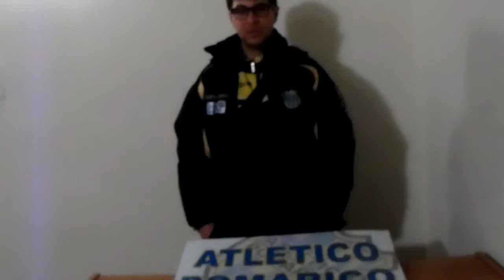ATLETICO POMARICO-REAL SATRIANO 2-2